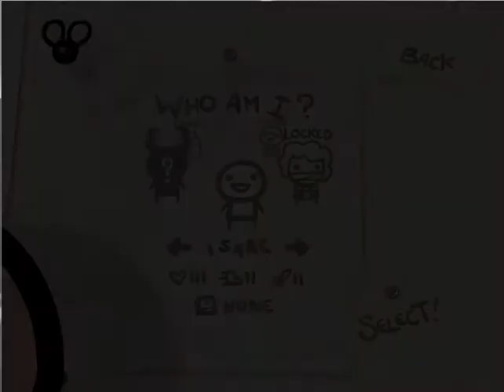The Binding of Isaac 06 - Sister Maggy